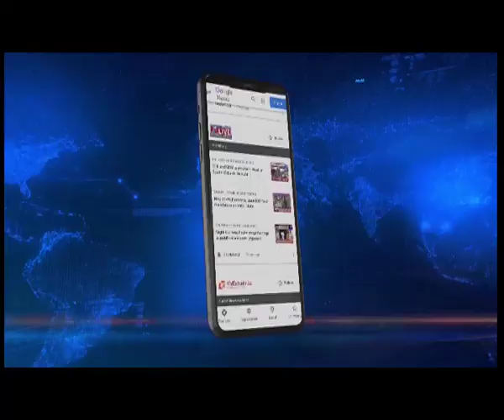Assam Guv Jagdish Mukhi awards medal to Assam Rifles jawan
Northeastlive | In an Investiture ceremony of the Assam Rifles, the Governor of Nagaland and Assam, Professor Jagdish Mukhi awarded the Governor’s Gold and Silver medal to 16 Jawans of the Assam Rifles which was held at Raj Bhavan in Kohima yesterday.